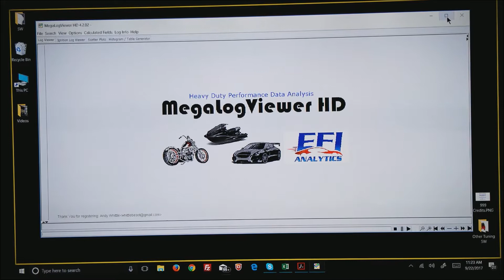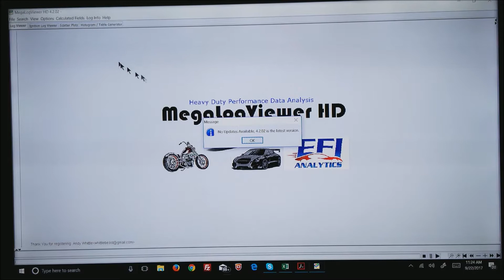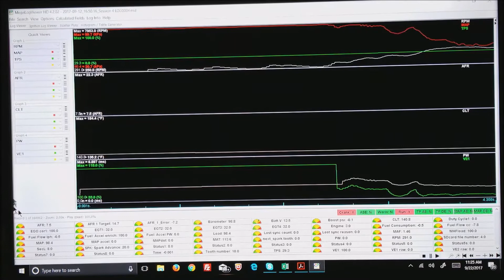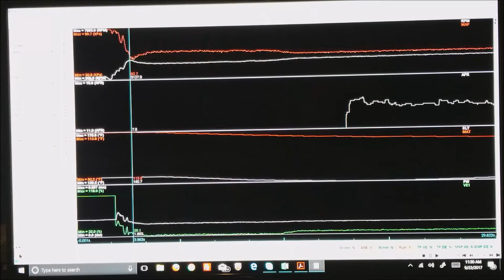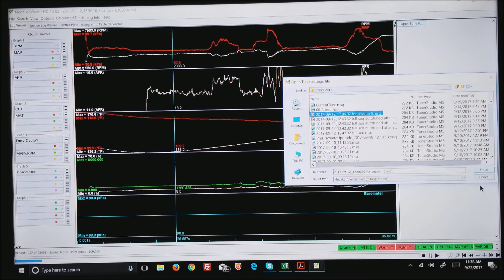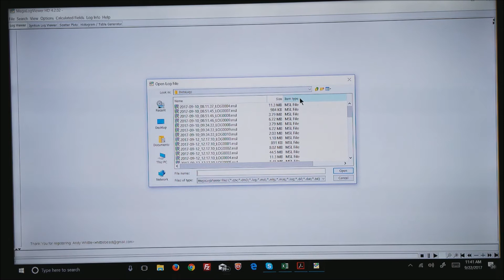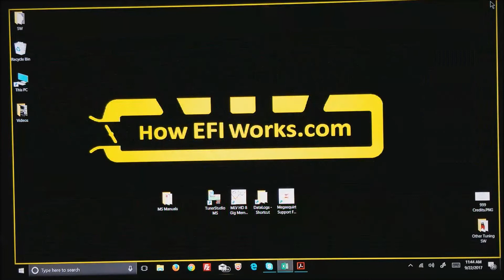Viewing Engine Data with MegaLogViewer HD